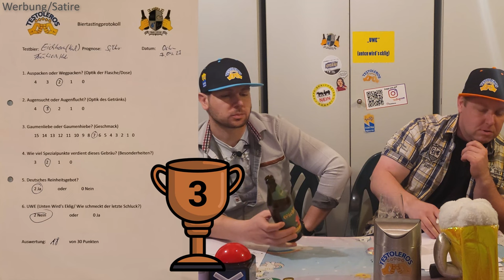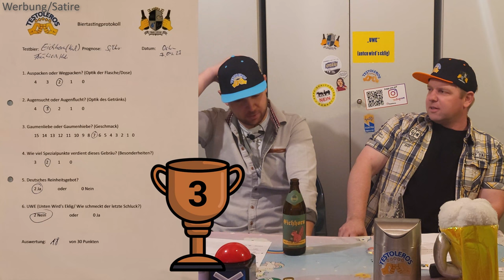Eichhorn 🐿️ Fränkisch hell Biertest 🍻 von den geilen Testoleros 🎁 Geschenk für Karl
Heute testen wir ein weiteres Bier, welches wir bestellt haben. Das witzige Eichhorn - Fränkisch hell!
heißt es wie folt

"Besonderheiten
In Sachen Bier sind die Franken nicht wählerisch, doch wenn sie die Wahl haben, dann darf es gern ein Helles sein!

Produktinformationen
Zutaten: Wasser, Malz, Hopfen, Hefe
Alkoholgehalt: 4.9% vol"

Wir wissen leider nicht wie die Braumeister das Eichhörnchen in die Flasche bekommen haben, testen können wir es ja trotzdem.
Natürluch wird es nach dem deutschen Reinheitsgebot gebraut.

Wir können Eichhörnchen so sehr leiden, wie wir die Farbe grün nicht leiden können, deswegen belgt die Flasche in der Kategorie Aussehen die Mittelklasse. Rico ertastet in den nächsten Folgenden Geschmack. Apropos Geschmack: Der Geschmack ist ganz flink weg.

Ergebnis: Bronze
Mittelklasse. Nichts Besonderes. Nichts Schlechtes, aber vermutlich billiges? Genau das richtige für unerwünschte Gäste deiner Behausung.